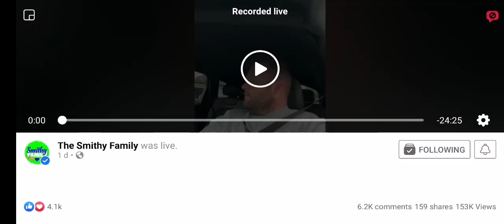is the Smithy families dad on a Facebook live going to McDonald's to get breakfast on a Sunday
this is a Smithy families dad going for breakfast to McDonald's on this Sunday morning